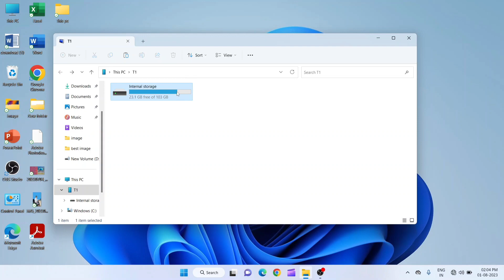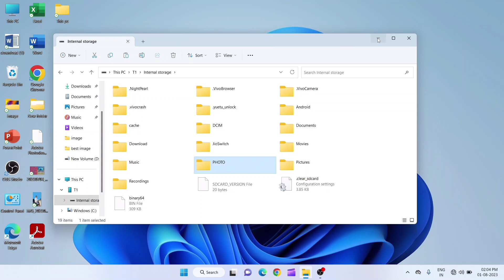Apne phone ki photo laptop me kaise dalen | mobile ka data laptop me kaise transfer kare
data transfer na ho to comment ker sakte ho

MY EQUIPMENTS :
2.Boya M1 mice
3. Laptop for video editing

Anurag kumar
From - Kaushambi UP. ( India )

Your questions:-
mobile ka data laptop me kaise transfer kare
phone se laptop me photo kaise dale
mobile to laptop data transfer
data transfer mobile to laptop